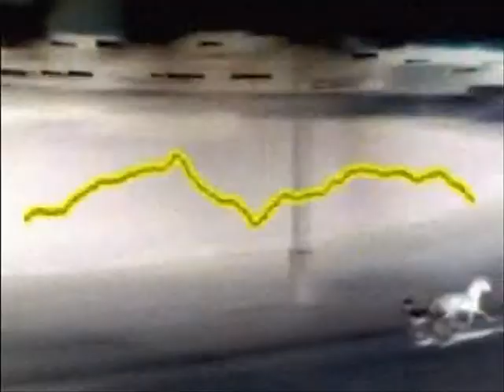northfield park thriller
A tribute to my place of employment, a harness-racing track on the outskirts of Cleveland, Ohio (or, if you hate Cleveland, then it's just as near to Akron). Obviously a takeoff on the Vincent Price rap from "Thriller." Made partially as a test-run of the capabilities of my latest techno-obsession, the old Intel Play DV camera/editing software bundle for children. This toy some had predicted would become a "cult" camera, like the Fisher-Price Pixelvision. So far the cult has just one member I know of; me. Still, it runs in all its low-rez glory on an old Pentium II with Win.98, which is principally what I can afford these days.